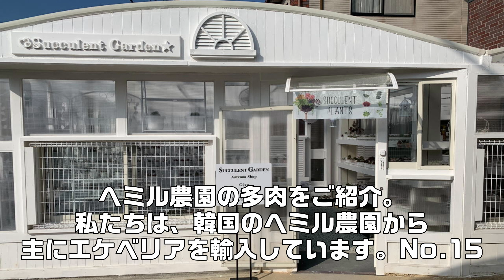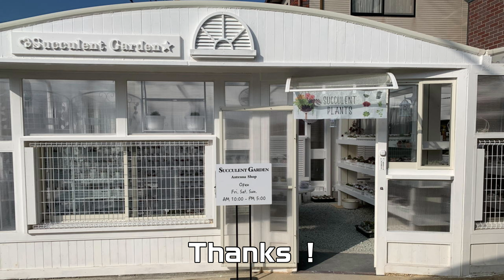へミル農園の多肉をご紹介。私たちは、韓国のへミル農園から主にエケベリアを輸入しています。No.15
シャルモン
ビューティーリリー
ローズマモンド(古いフォーム)
ダスティローズ
エバーグリーン
ファイアーピラー
エケベリア・ムーンストーン
アルエム
レッドスワン(小)
シンディ(小)